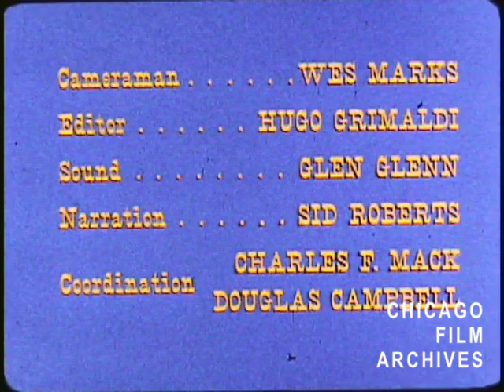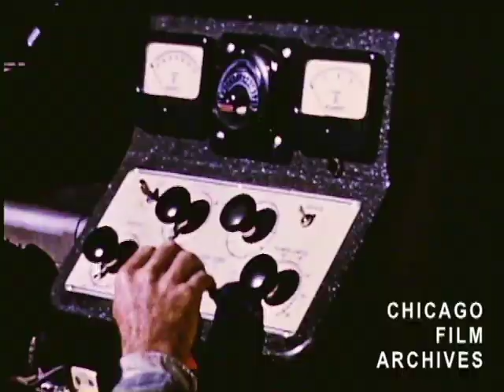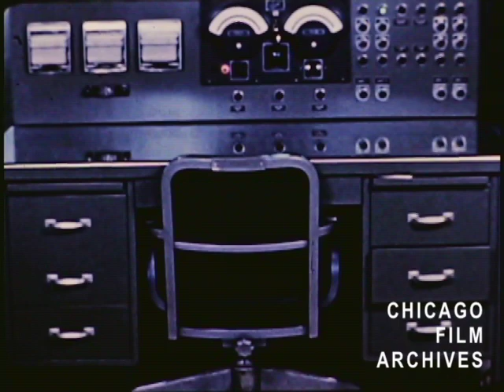The Arapahoe (circa 1955)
Original: 16mm., Color, Sound, 18 min., found in Chicago Film Archives' Russ & Sylvia Davis Collection

A sponsored film on the building of an oil pipeline - named the Arapahoe - from Colorado to Kansas where it joins up with a larger pipeline. Shots of the digging of ditches, preparing the pipes, and laying the pipes. Made for Pure Oil Company and the Sinclair Pipeline Company, the film shows the laying of the pipeline as a technological achievement and, considering the Cold War era in which it was made, a patriotic defense in case of war with the Soviets.